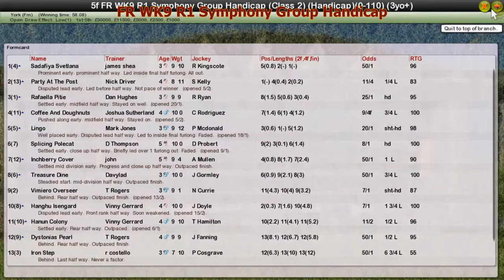FR WK9 R1 Symphony Group Handicap